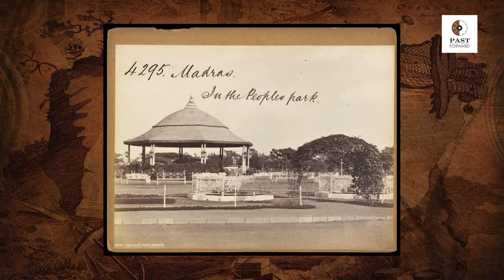Ripon Buildings | History Times with Historian V Sriram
Join Sriram V on a virtual tour of Ripon Buildings, headquarters of the Greater Chennai Corporation. Learn about the oldest municipal body of India and its grand office.